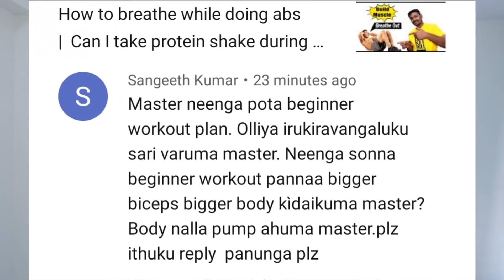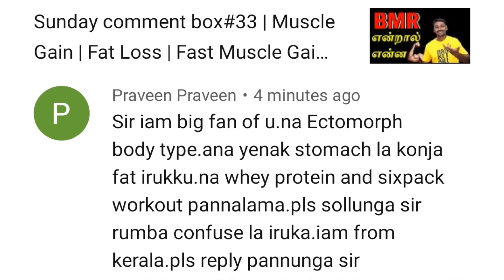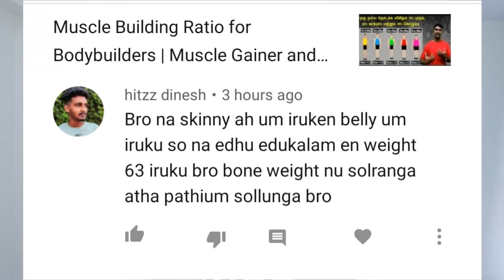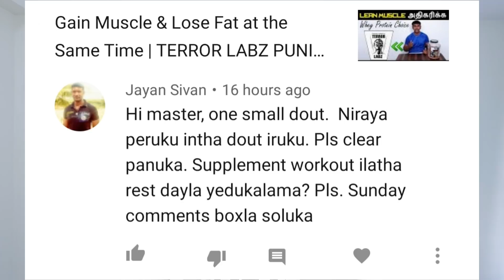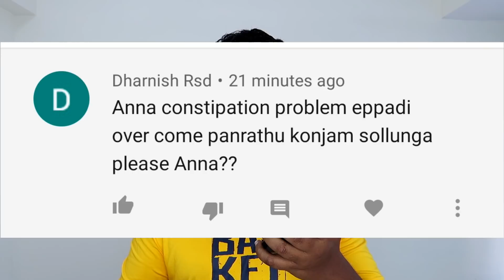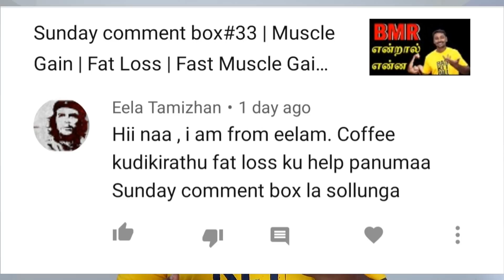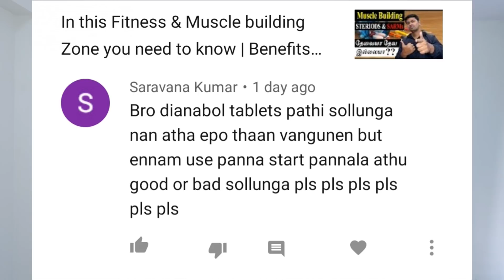How to Gain Muscle & Lose Fat at the Same Time | Muscle Building & Fat Loss | Sunday comment box#34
Muscle Gain | Fat Loss | Fast Muscle Gain | Reduce Fat Fast |
Whether you're just starting out or starting again this Sunday Comment box will help you drastically improve your physique and fitness levels.
For Muscle Building and Fat loss there is Complete Supplement stack to follow:-
Here you get the Genuine Supplement link:-
Ectomorph Body Type supplement stack-
ON Serious mass 6lbs
ON Serious mass 12lbs
Labrada mass gainer 6lbs
GNC creatine monohydrate
ON creatine micronized
Muscletech creatine
As it is glutamine
ON glutamine
M.P glutamine
Labrada glutamine
Xtend bcaa
M.P bcaa
GNC ZMA Caps
Mesomorph Body type1 supplement stack-
Masstech 7lbs
Mesomorph Body type2 supplement stack-
Nitrotech whey 4lbs
RC Pro-antinum 5lbs
Testosterone booster
Testa 250
Endomorph supplement stack-
Nitrotech Whey protein 4lbs
M.P Glutamine
Xtend BCAA
GNC ZMA Caps